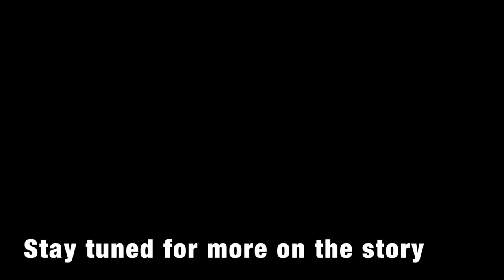I Taught Ted Bundy | The Professor | Ep 2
Utah attorney continues the story of having Ted Bundy in his class at the University of Utah School of Law in the 1970s.